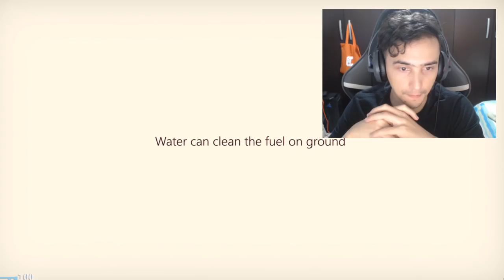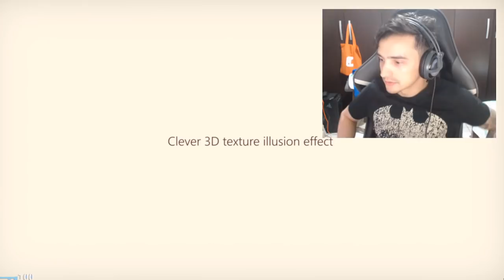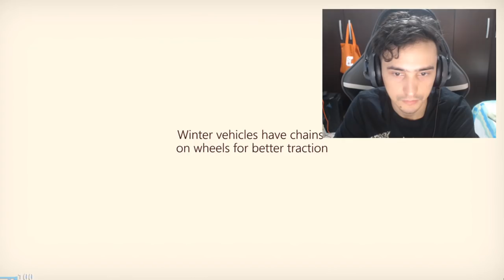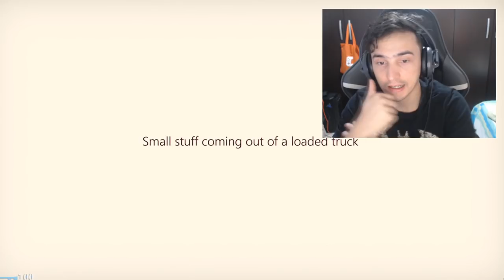5 anos de GTA 5 e você não viu isso...